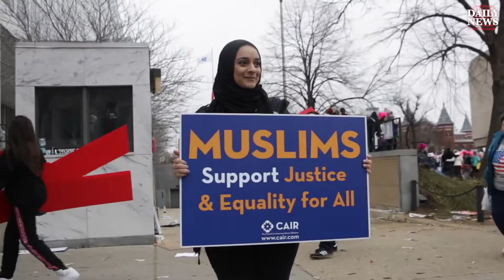2017 PEN/Toni and James C. Goodale Freedom Of Expression Courage Award: The Women’s March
At the 2017 PEN America Literary Gala, the Women’s March will be honored with the 2017 PEN/Toni and James C. Goodale Freedom of Expression Courage Award. Women’s March Co-Chair Bob Bland will accept this award at the gala on behalf of the Women’s March.

The Women’s March, which took place in Washington, D.C., and in cities around the nation and the world on January 21, 2017, mobilized millions of women and men of all races, creeds, sexual orientations, gender identities, abilities, and disabilities to use the weekend of the inauguration to, as the organizers said, “send a bold message to our new government on their first day in office, and to the world that women’s rights are human rights.” More than two million people joined the Women’s March worldwide, with a staggering 1 in 100 Americans marching in solidarity for human rights, dignity, and justice.

National Co-Chairs Bob Bland, Tamika D. Mallory, Carmen Perez, and Linda Sarsour, along with a dynamic, powerful, and diverse group of national organizers, helped galvanize a potent global movement to resist infringements on the rights and dignity of women and many other groups, and to issue a clarion call that Americans would not sit back in the face of threats to values and freedoms. The Women’s March moved beyond an assertion of the power of women, growing into a symbolic assertion of the resistance movement.